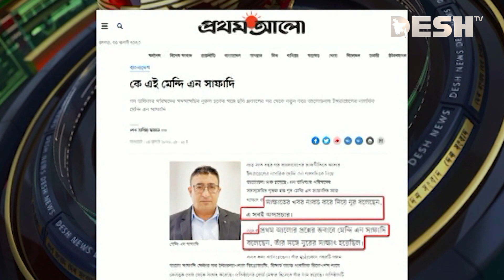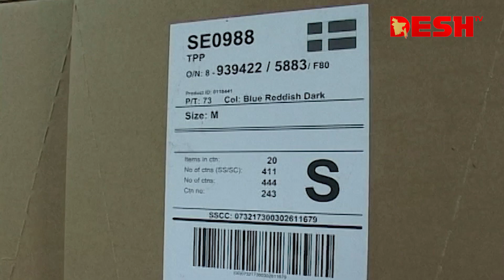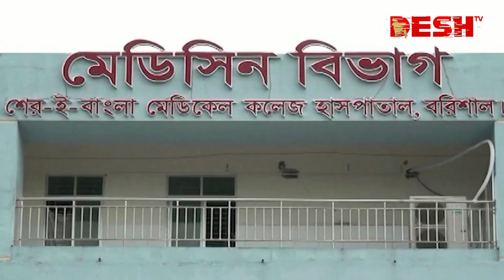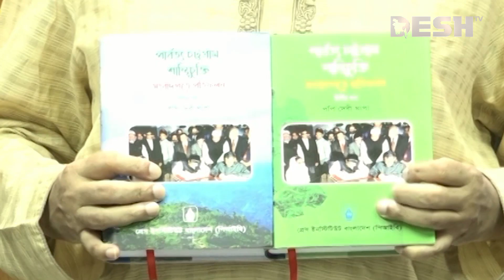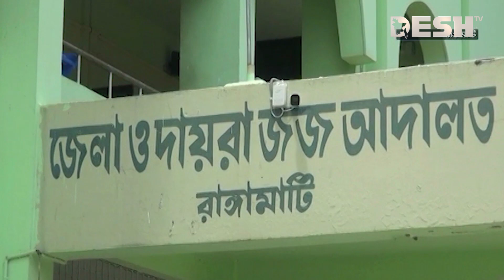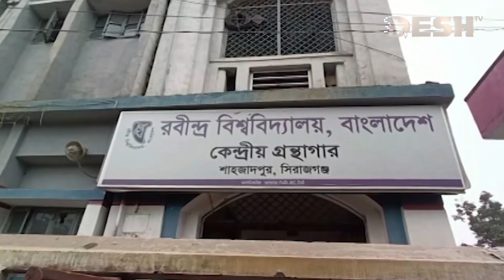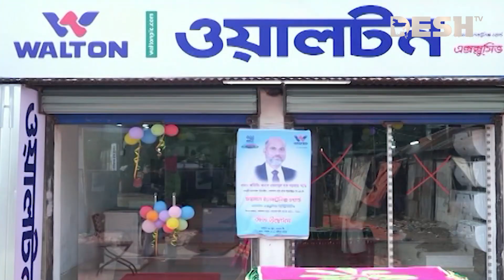দেশ সংবাদ | রাত ৯টা | ০৫ জুলাই ২০২৩ | Desh TV bulletin 9 PM | Latest Bangladeshi News